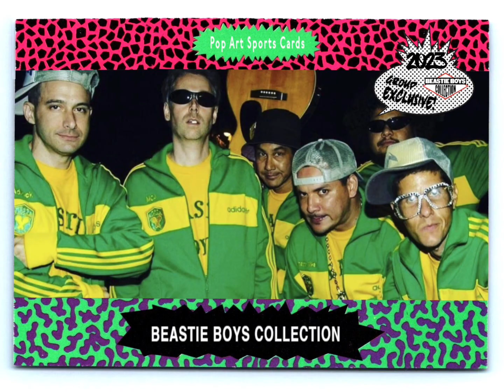Beastie Boys - Sure Shot ( Live USA ‘94 CD )( Pirate Booty )